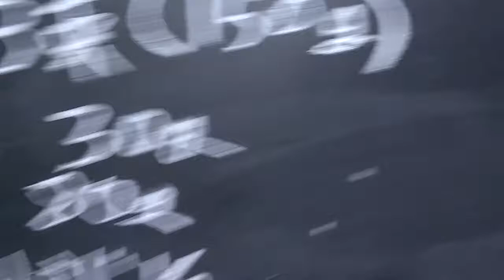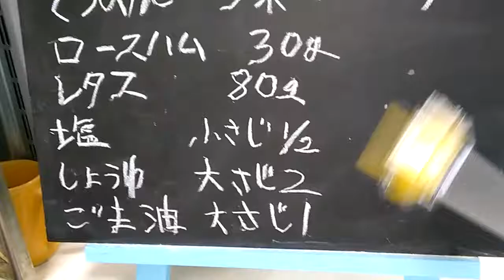グダグダ料理教室第62弾 そうめんチャンプルー part3 仕上がりの状態